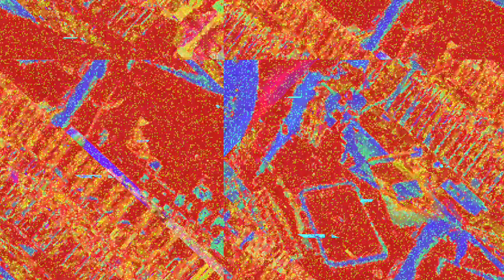[EPILEPSY WARNING] Movie 23 03 18 21h21m25s *Photosensitivity Warning*